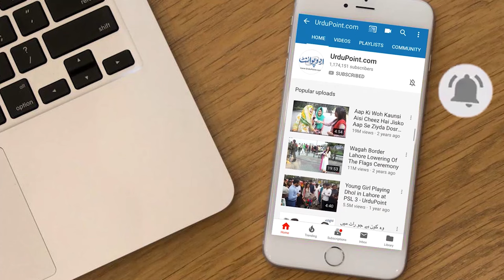Poultry Farming Me Kitna Profit Ha? Poultry Farming Kese Start Karen? Poultry Feed & Business Tips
Learn best poultry farming busines tips from biggest business man and owner of SLH Farms in poultry farming Syed Liaquat Hussain about poultry farm shed, poultry feed, poulry flocks, poultry farm business plan, vacination of chicks, poultry farm profit and loss, poultry farm vaccination schedule and poultry farm temperature control.
Anchor: Syed Zeeshan Aziz